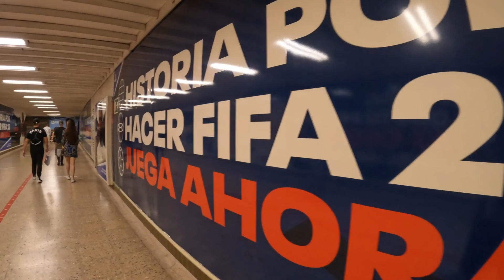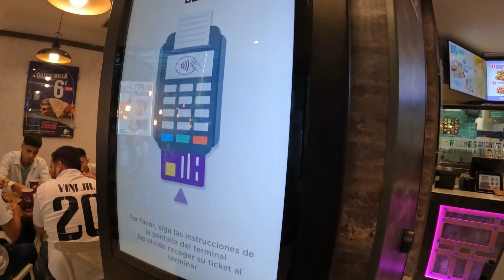¡Explora REAL MADRID y la vibrante Plaza Mayor!​🇪🇸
Nuevo Destino: España🇪🇸​
🌍  Madrid es la capital y ciudad más grande de España. Es una ciudad cosmopolita con una gran oferta cultural y de ocio.✈️  La gastronomía española es muy variada y rica. Algunos de sus platos más conocidos son la paella, el jamón ibérico, la tortilla española y las tapas😋Con un clima super bueno y tantos lugares para conocer y recorrer.🌄.Esperamos que disfruten este video tanto como nosotros disfrutamos grabarlo.💖​¡Suscríbanse para no perderse nuestros próximos videos!

❤️ MI CANAL: @ZermyKelly
🤗 NUEVOS VIDEO TODA LA SEMANA
🧡MI INSTAGRAM: @Kellydanelisderivera

Collabs: Kellyocontact@gmailcom